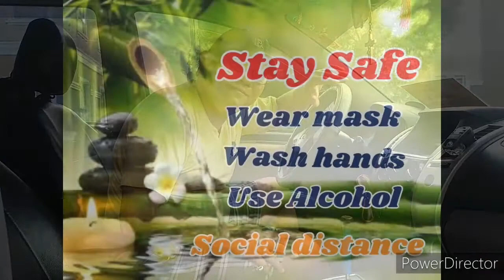Temporary Shift Knob during ECQ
Nagamit ang Promag 300 bottle cap